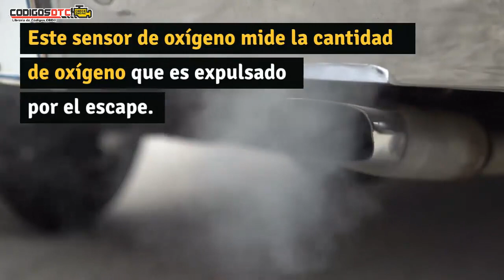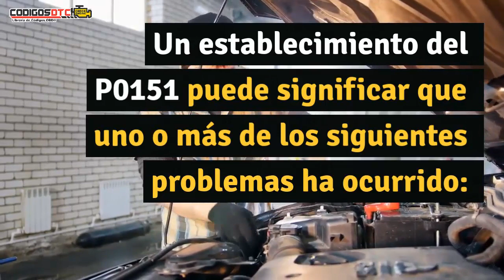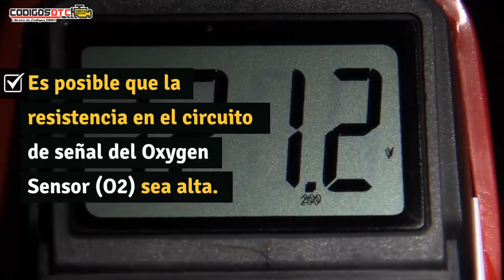P0151 ✅ SÍNTOMAS Y SOLUCIÓN CORRECTA ✅ - Código de falla OBD2